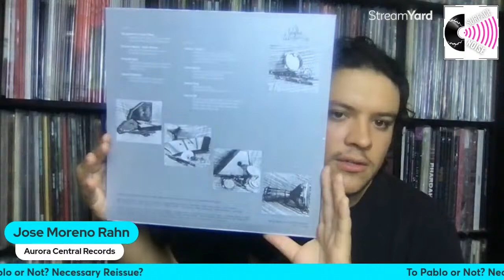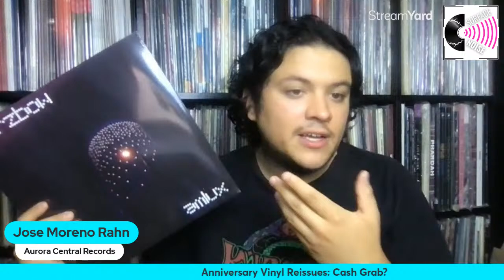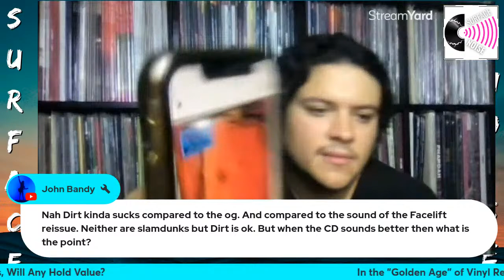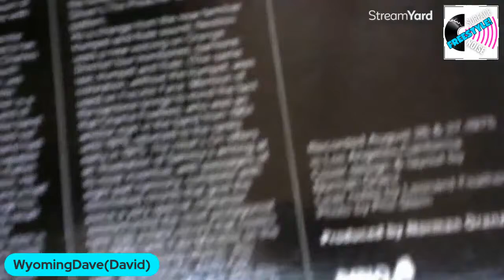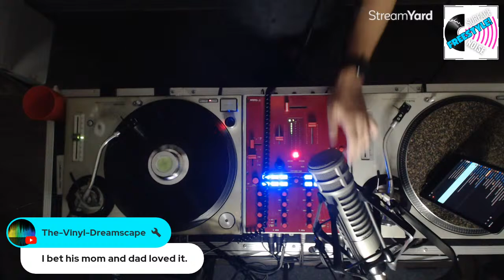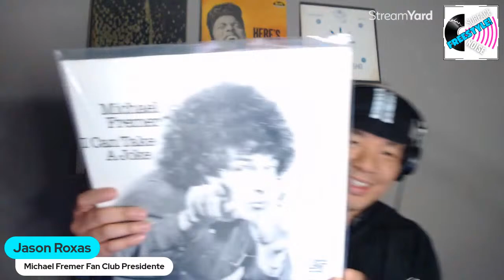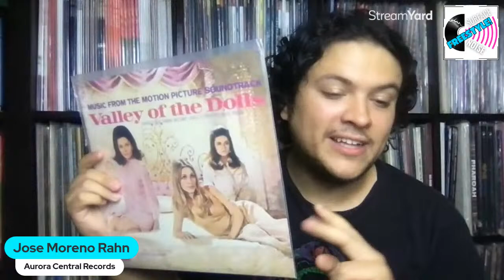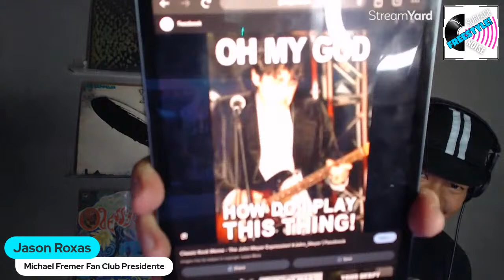Surface Noise | Digging For Loose Change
Join us for the latest edition of the SURFACE NOISE livestream, where we dig in the couch cushions to find change for the jukebox of vinyl record collecting news, stories, and experiences that won't make any Top 40 list anytime soon.

Plus, save 10% today and every day at Vinyl Storage Solutions using the following codes:
CONCERTBUDDIE
VCP10